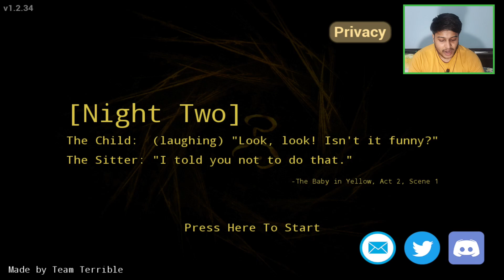Scary Baby😰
The Baby in Yellow Gameplay in Hindi

About: TargoGameplay is a YouTube Channel. Where you will find gaming videos in Hindi.